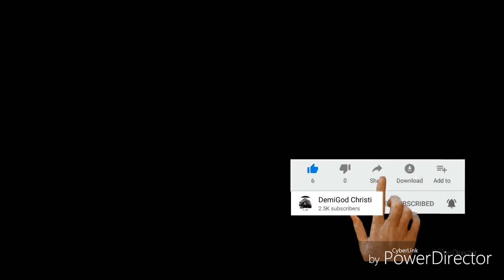Daya Gone Gameplay / You Twisted my Arm